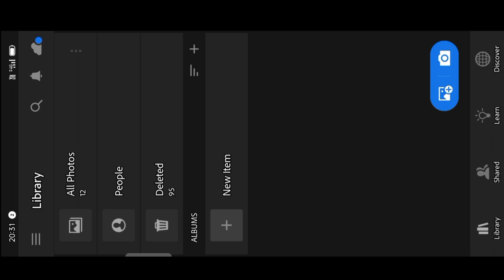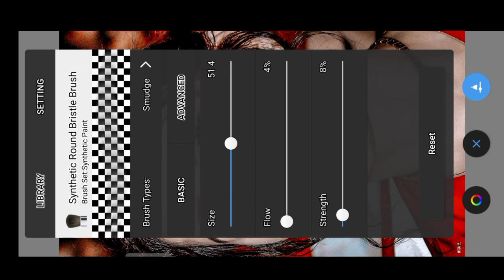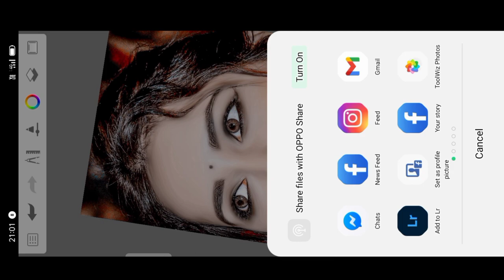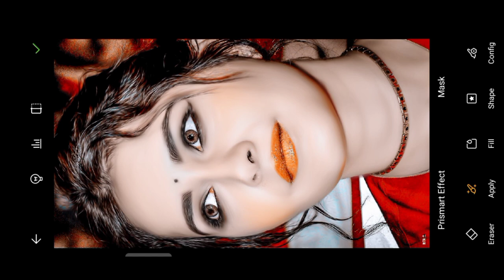किया फोटो edit हुआ हैं जल्दी देखो खुफिया राज Mast sceem gora + withe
सबसे पहले भाई लोग आप हमारे channel पर New 🆕 है तो चैनल को Subscribe कर लो ऐसी मजेदार वीडियो देखने के लिए इस इस Cannel को subscribe जरूर करें आपका भाई @editerlover रोजाना लेकर आता रहेगा

app autotax 2  👉👉👉👇👇

sketchbook editing face white kaise kare
autodesk sketchbook editing face white kaise kare

new photo editing
auto taxi faces smooth kaise karen